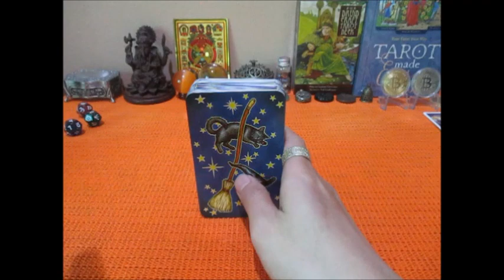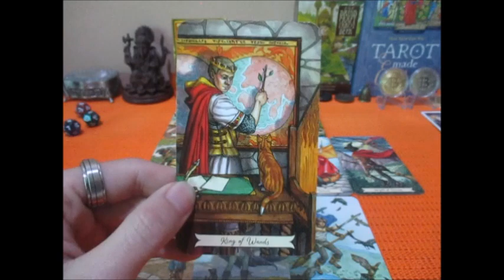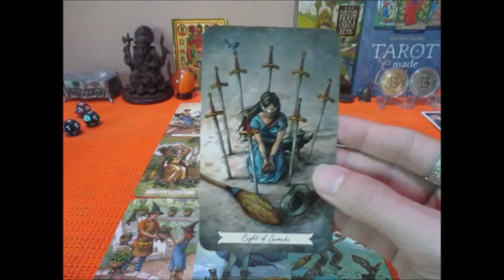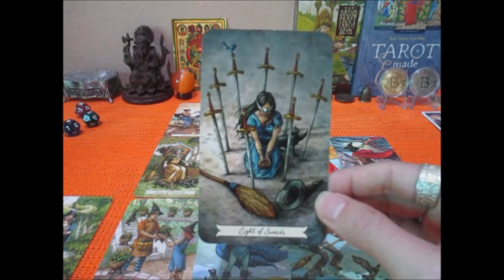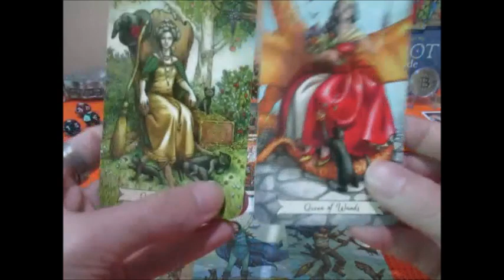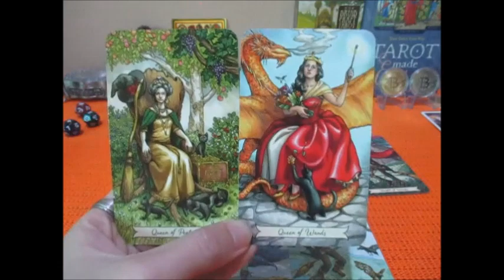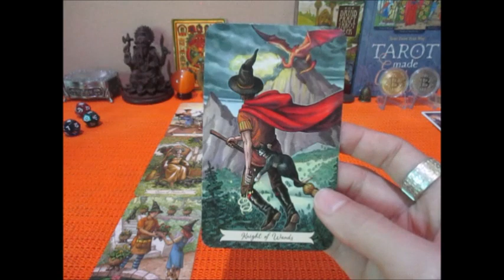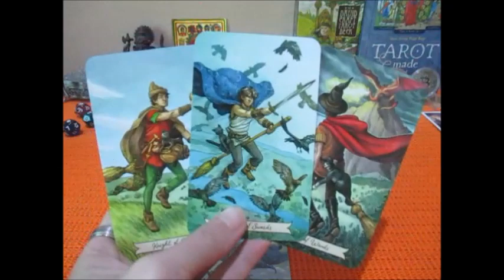ดวงความรักราศีพิจิก 16-31 มีค. 2565 ความสุขสมหวังของการได้รัก Line:boopaya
ดวงความรักราศีพิจิก 16-31 มีค. 2565 ครึ่งเดือนหลัง
ผู้ที่เกิดราศีพิจิก  16 พย - 15 ธค.